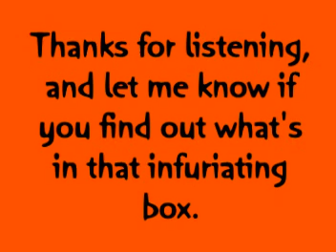Never Open original song by Delaney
Song my Dad and I wrote and recorded.